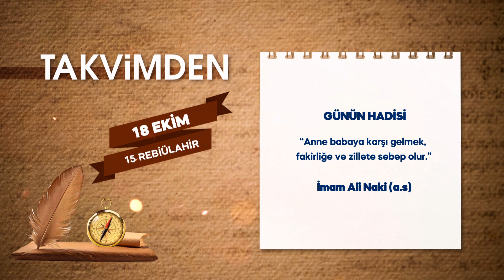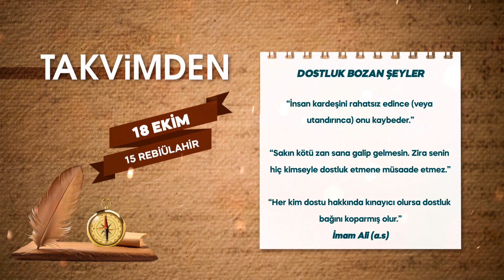TAKVİMDEN - 18 EKİM 2024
18 EKİM

TARİHTE BUGÜN

1912 - Trablusgarp Savaşı'nı sona erdiren Uşi Antlaşması imzalandı. Antlaşma gereği Osmanlı askerleri, Afrika’da Osmanlı hakimiyetindeki son topraklar olan Trablusgarp ve Bingazi’den çekildi.
1944 - Sovyetler Birliği, Çekoslovakya'yı işgal etti.
1991 – Azerbaycan, Sovyetler Birliği'nden bağımsızlığını ilan etti. İlk defa 28 Mayıs 1918'de bağımsız olan ancak yaklaşık 2 yıl sonra Sovyet işgaline uğrayan Azerbaycan, 18 Ekim 1991’de bağımsızlığını yeniden kazandı.

GÜNÜN HADİSİ

“Anne babaya karşı gelmek, fakirliğe ve zillete sebep olur.”
İmam Ali Naki (a.s)

DOSTLUK BOZAN ŞEYLER

“İnsan kardeşini rahatsız edince (veya utandırınca) onu kaybeder.”

“Sakın kötü zan sana galip gelmesin. Zira senin hiç kimseyle dostluk etmene müsaade etmez.”

“Her kim dostu hakkında kınayıcı olursa dostluk bağını koparmış olur.”
İmam Ali (a.s)